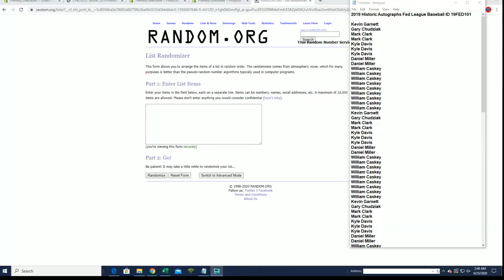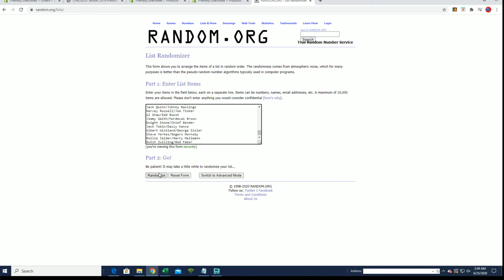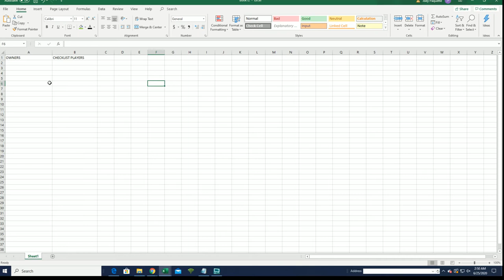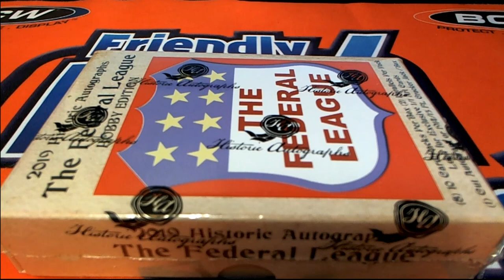2019 Historic Autographs Fed League Baseball ID 19FED101 PART 1